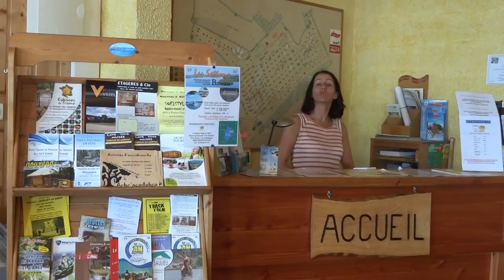Camping Plage du Midi à Montsauche-les-Settons